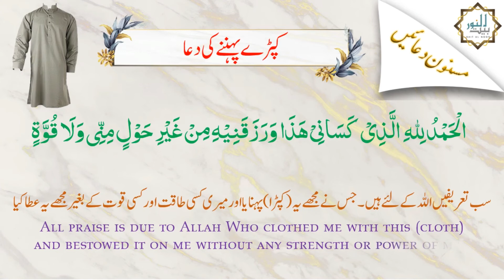Kapray Pehnay ki Dua - Masnoon Duain With Urdu Translation | Baitul Noor